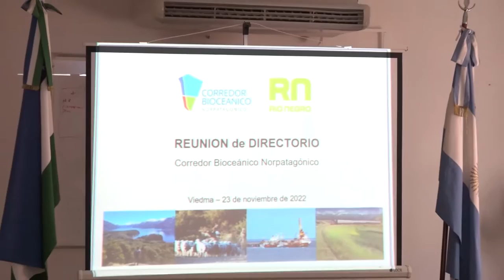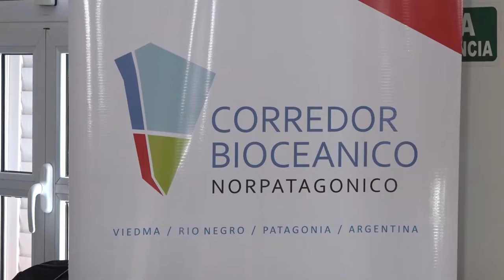Se reunió el Directorio del Corredor Bioceánico y marco agenda para el 2023